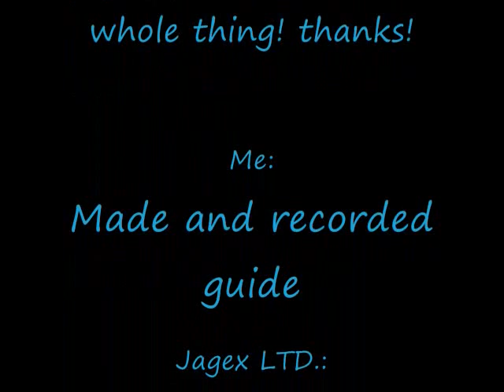The Best Mithril Dragon Melee Guide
second video! my guide to meleeing mithril drags, leave any comments/suggestions on my profile and i'll look :)...

a picture of what i use now - however i didnt realise (being i hadnt used uni before) that i wouldnt need excalibur...instead a dds is good as a spec weapon

one quick edit, i have heard that d long is better but i haven't tested this myself. looking at the stats it shouldnt be better, it is slightly less accurate, and somewhat stronger but slower, so i doubt it's as good.

9/27/09 - 100 views
10/9/09 - 200 views

 ignore the following: attack, strength, defense, hitpoints, mining, herblore, agility, summoning, farming, construction, smithing, hunter, ranging, magic, crafting, thieving, prayer, woodcutting, fishing, cooking, firemaking, fletching, runecrafting, slayer, godsword, whip, barrows, runescape, jagex, games, online, browser, noob, untrimmed, 99, skillcape, goal, achievement, party, zezima, gertjaars, machinama, mithril dragons, dragons, metal dragons, leaf-bladed sword, dragon full helm, draconic visage, barbarian training